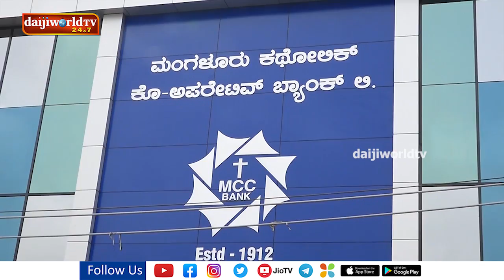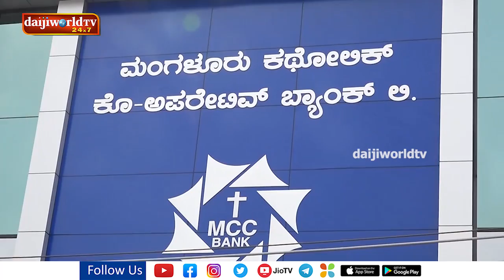ಮಂಗಳೂರು: ಎಂಸಿಸಿ ಬ್ಯಾಂಕ್ ನಲ್ಲಿ ಸಂಸ್ಥಾಪಕರ ದಿನಾಚರಣೆ│Daijiworld Television